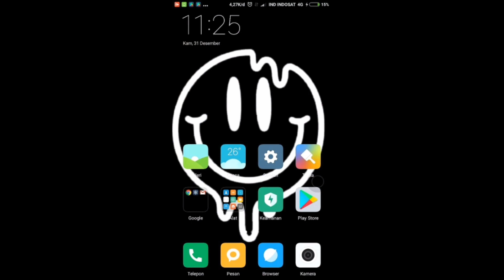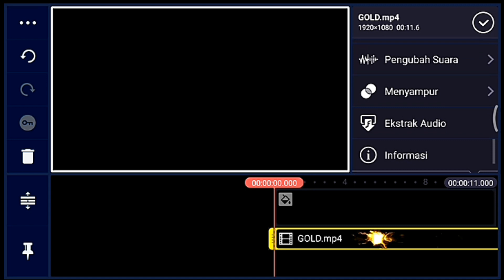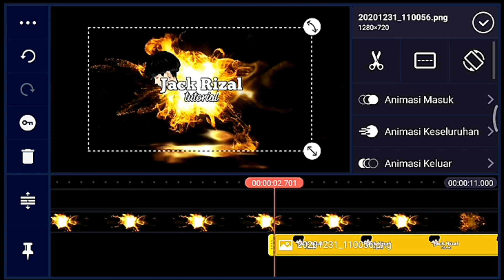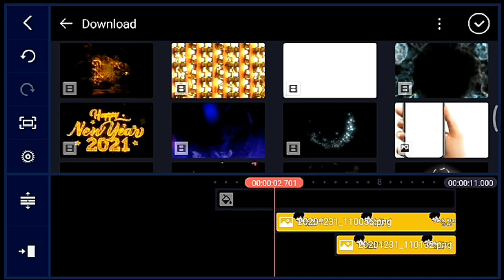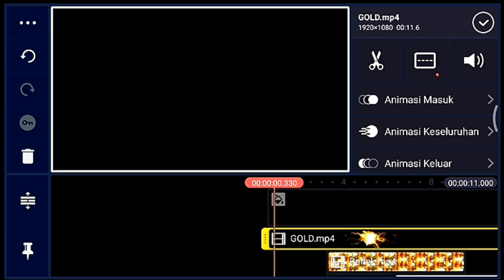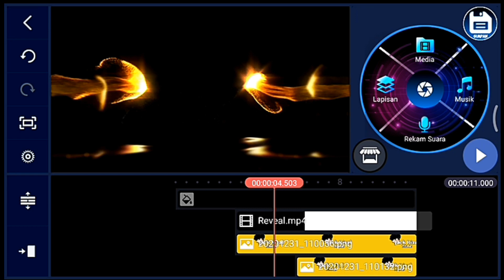membuat intro keren efek gold || Tutorial kinemaster || bahasa Indonesia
Membuat intro keren efek gold